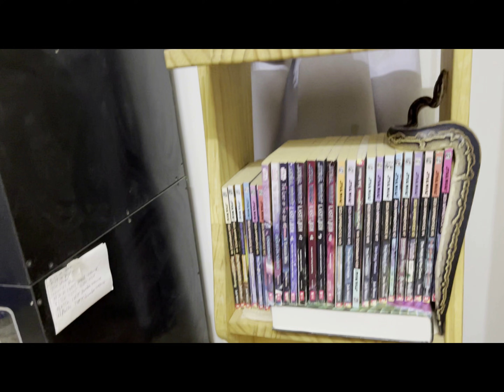Who Wants to see Snakes? Meeting Snakes Part One RATR 9 DEC 2021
Let's see some snakes! I had 6 snakes out and about for this one but it was getting too long so you will get to see 3 Royals at the Ranch in this episode and I will save the rest for a later time!

Sarek, hatched 11 June 2021, produced by CMM Constrictors
Amunet, hatched 12 September 2021, produced by Disturbed Reptiles
Romana, hatched 7 July 2021, produced by Chris Dobbs Reptiles